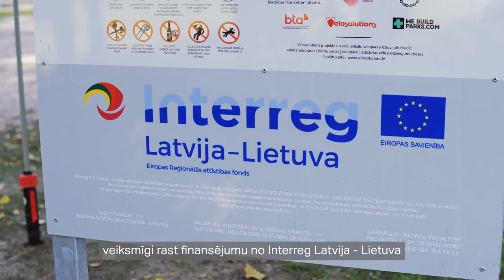Iecavā atklāj velotrasi BTA Velozinis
Pie Iecavas vidusskolas izveidota velotrase, kas attīsta velobraucējus, izglītojot par drošu braukšanu pilsētvidē.